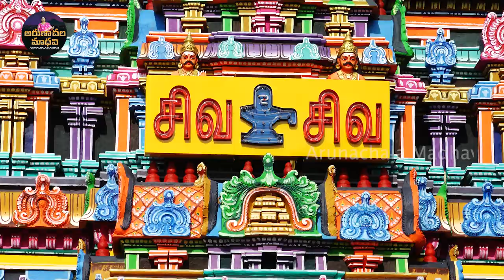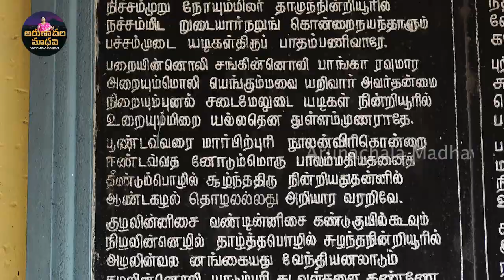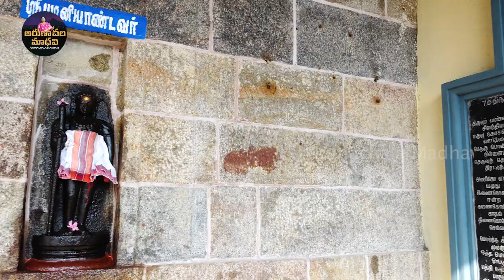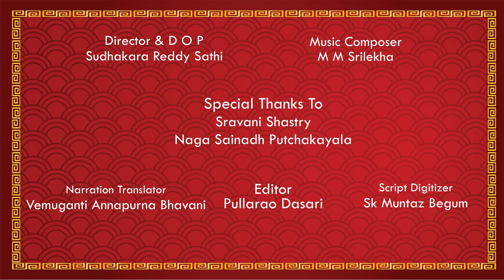Thirunindrayur SRISIVANIDHISIVALAAYALU ARUNACHALAMADHAVI Nayanmars